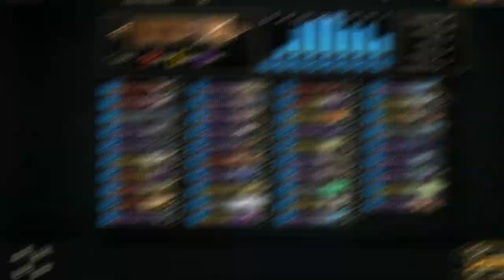Elder Scrolls: Legends | Altar Redoran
Deck Code: SPANgOmGdLdmkCehlxtDjanRekejjgAHmGiSdLykeDaFlpAQawqNmRiXlInNakbDgpgcaUedlYfBmlyz

Timestamps:
0:00 Intro
0:21 Deck Explanation
18:21 Game 1
29:50 Game 2
38:31 Game 3
47:01 Game 4
51:44 Game 5
57:14 Game 6
1:08:00 Game 7
1:15:56 Game 8
1:23:24 Game 9
1:33:42 Game 10
1:41:09 Game 11
1:50:22 Game 12
2:08:28 Game 13
2:21:02 Wrap Up
2:22:29 Goodbye